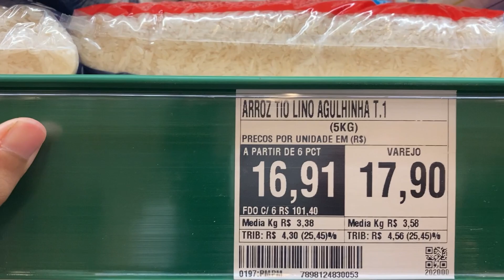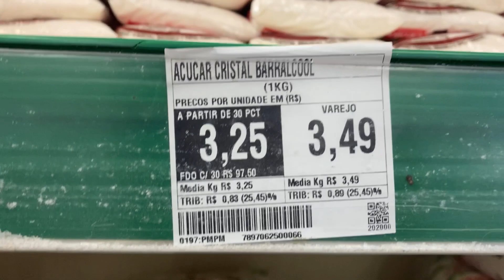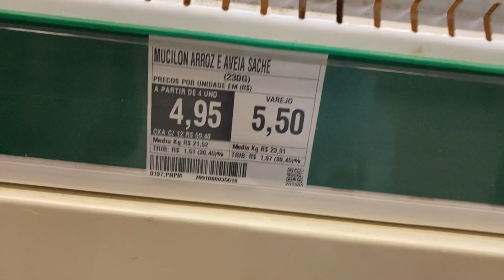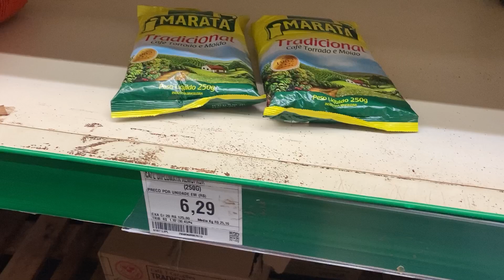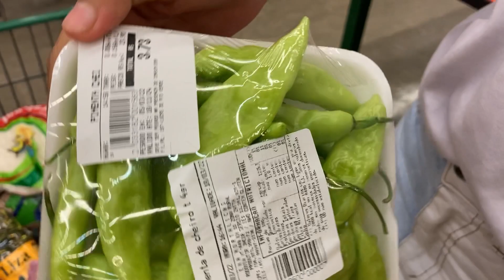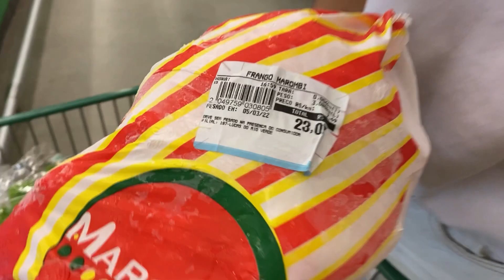COMPRA DO MÊS DE MARÇO | COM 300 REAIS 🤑😍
DEUS ABENÇOE, ATÉ O PRÓXIMO DE VÍDEO ❤️🙏😍